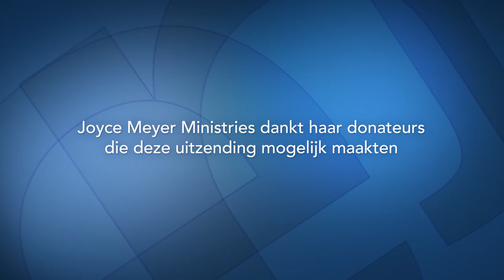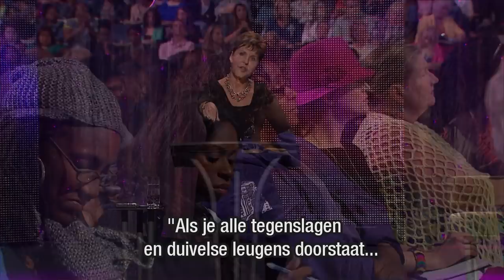Hoe men reuzen verslaat (2) | Laat je niet ontmoedigen | Devotional | Joyce Meyer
Laat je niet langer door anderen ontmoedigen. In de uitzending van vandaag spreekt Joyce Meyer dat geen enkel wapen dat tegen jou wordt gesmeed iets zal kunnen uitrichten.